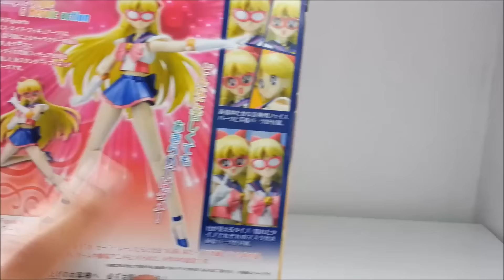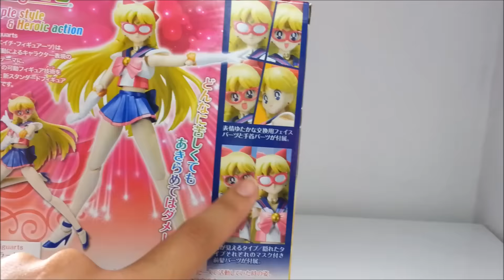Review S. H. Figuarts - Sailor V